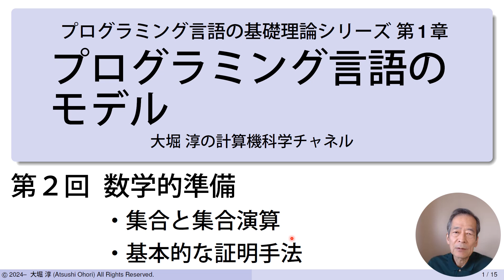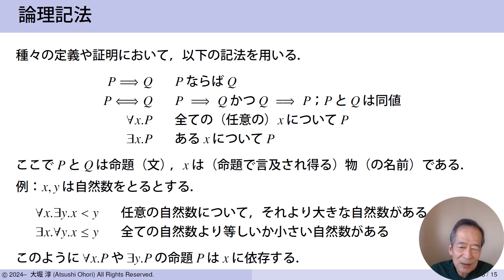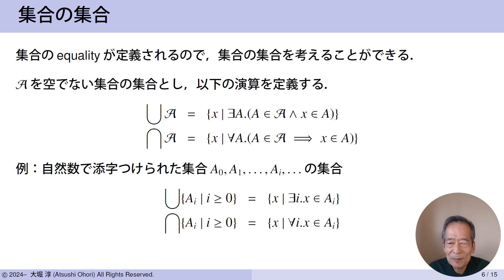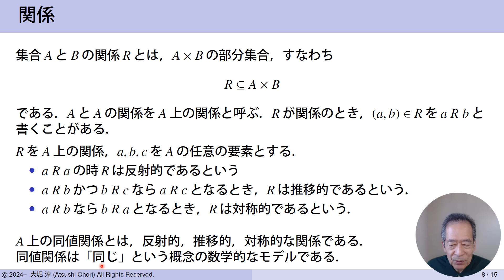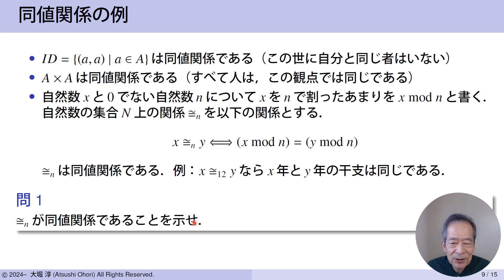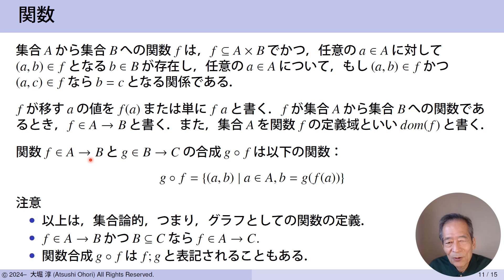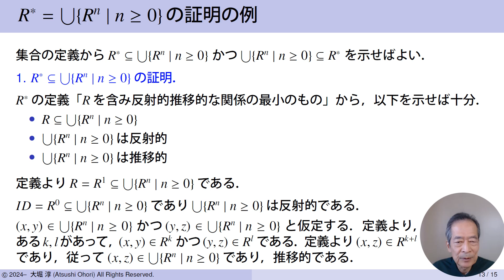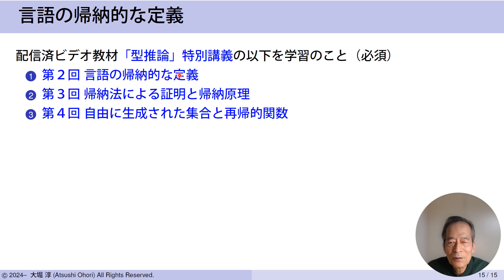プログラミング言語のモデル 第２回 数学的準備（プログラミング言語の基礎理論シリーズ ）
教科書は大堀 淳、新装版 プログラミング言語の基礎理論、共立出版」
参考 Amazon URL：
第１章 プログラミング言語のモデル の第２回

1.2節「本書で使用する集合に関する記法」の内容に加え，
＊ 集合の考え方と集合演算
＊ 種々の集合の構成
＊ 基本的な証明手法
を復習します．本書の内容である型理論を初めて学ぶ者が，論理学的な枠組みを用いて推論や証明を行う基礎を獲得するのが目的です．

この数学的準備の学んだ後は，配信済みの以下のビデオ教材を学習してください．